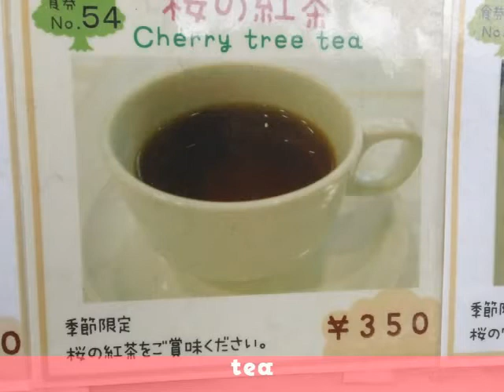桜食品벚꽃 음식 樱花食品 Cherry blossoms food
桜食品벚꽃 음식  樱花食品 Cherry blossoms food udon wine ice cream   벚꽃 우동벚꽃 와인  桜のワイン  桜緑茶  桜のアイスクリーム  벚꽃 아이스크림  樱花冰淇淋   樱花茶桜茶 चेरी खिलना चाय